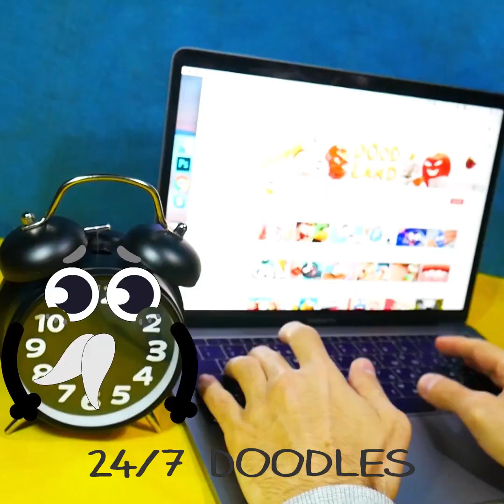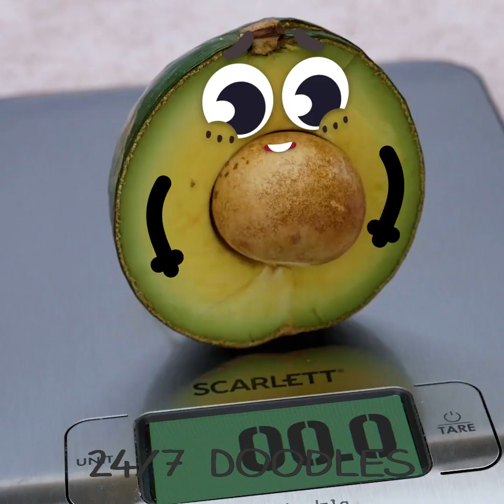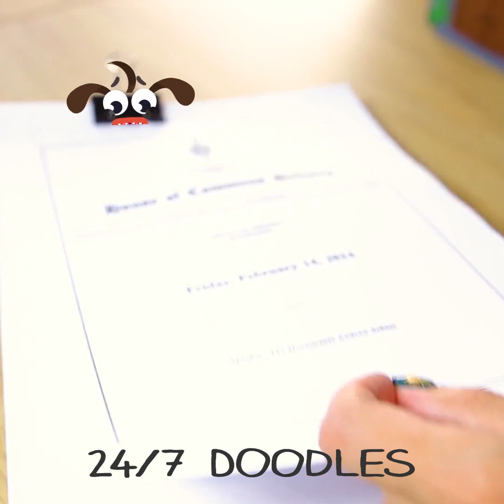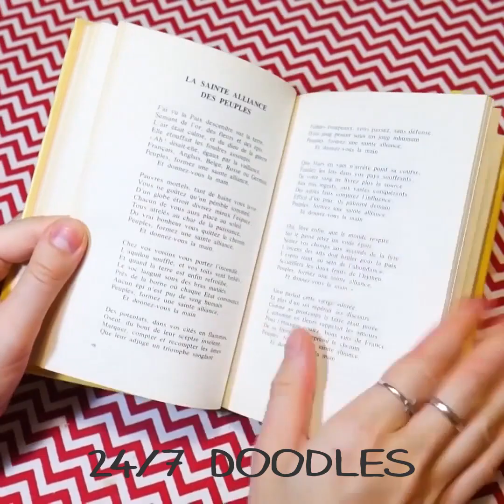CUTE! Parenting Stories By Funny Doodles || Relatable Facts, Cool Adventures By 24/7 Doodles